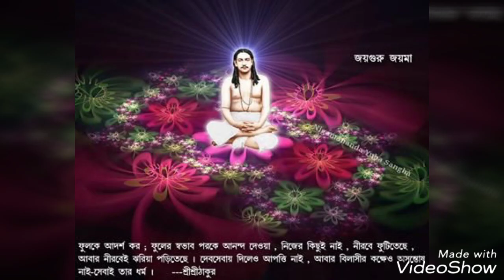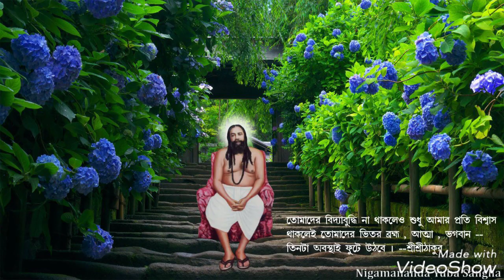Dia mu arati tumari mandire Swami Nigamananda Jayaguru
Jayagru Pranam Bhai O Maa
Nigam Song - Dia mu arati tumari mandire (Sandhya Arati)
Bhai - Tuna Bhai
Sandhya Arati